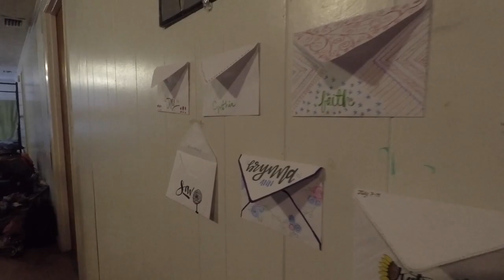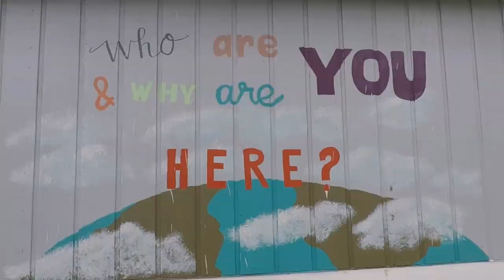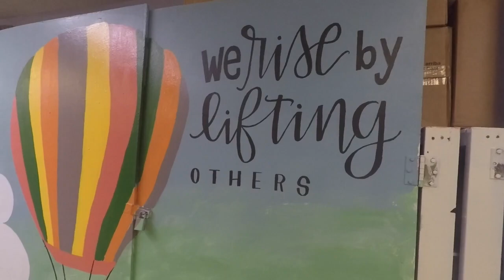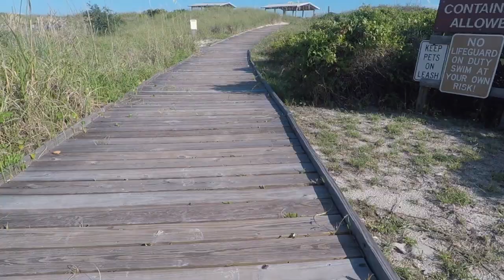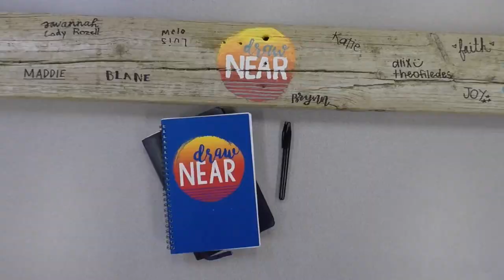The Days in Alabama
Vlog number 4: An inside look of Broad Street's 2018 mission trip.